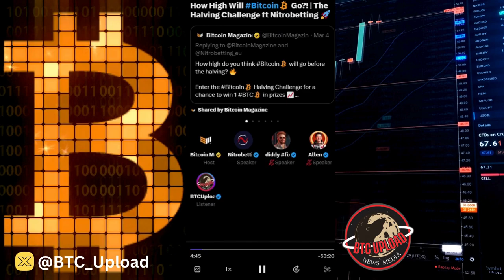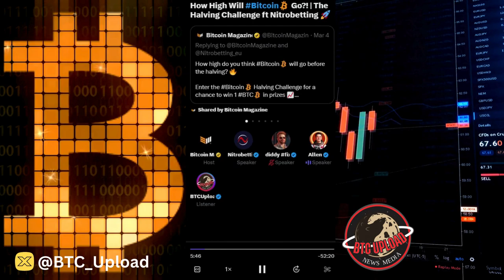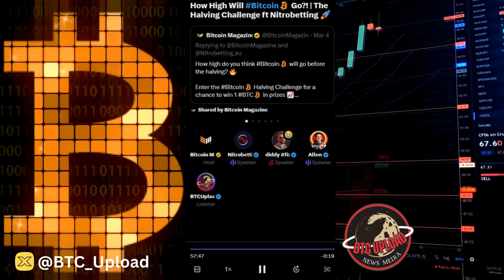Decoding the Future: Bitcoin's Meteoric Rise Post-Halving! 🔍📈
Dive into the thrilling world of cryptocurrency as we explore the future of Bitcoin in "How High Will Bitcoin Go?! | The Halving Challenge 🚀"! Join us on a journey of analysis, predictions, and expert insights as we navigate the impact of the halving event on Bitcoin's skyrocketing potential. Don't miss out on this essential guide for both crypto enthusiasts and curious investors alike! 🌐📈